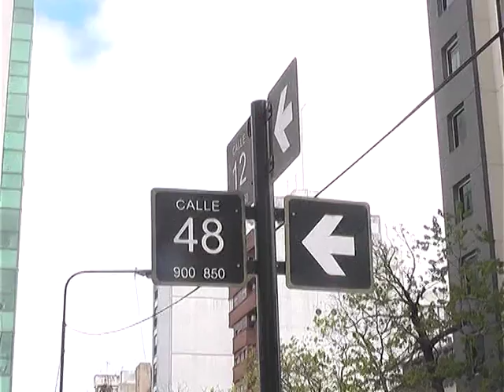JOVEN APUÑALADA EN 12 Y 48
UNA JOVEN FUE APUÑALADA EN LA CALLE EN 12 Y 48 PARA ROBARLE SU TELEFONO CELULAR. ESTA FUERA DE PELIGRO.